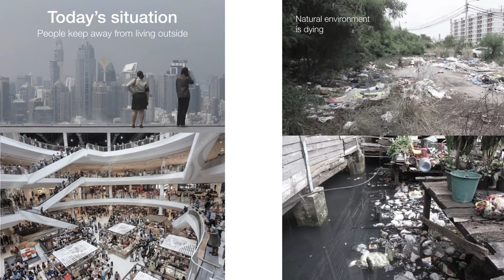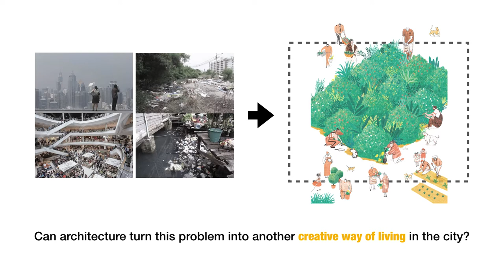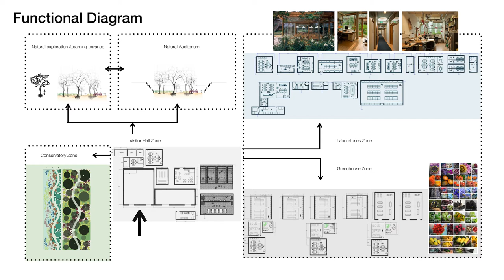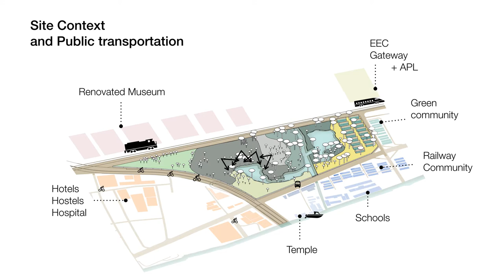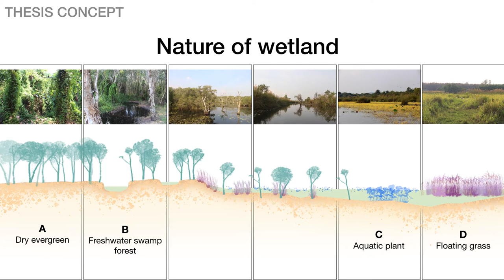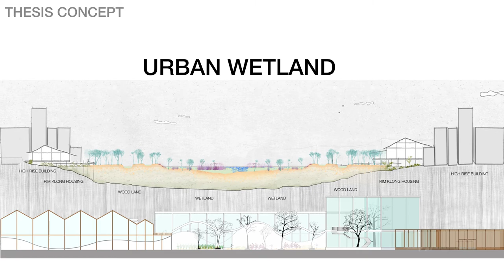URBAN WETLAND BOTANICAL GARDEN 032